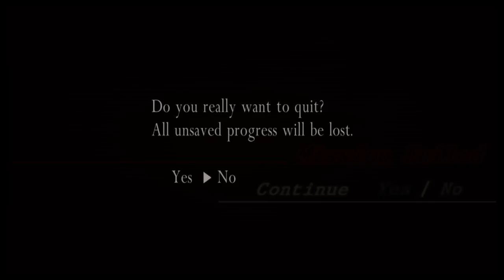THEBIRDONE's Live PS4 Broadcast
Gamer, basketball referee, future game programmer, cosplayer, nerd. Goddam that's sounds really boring. Fuck it.